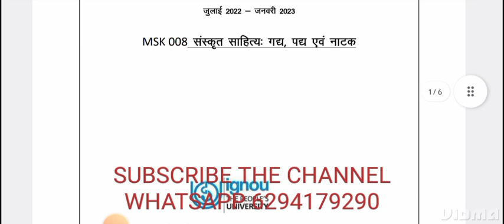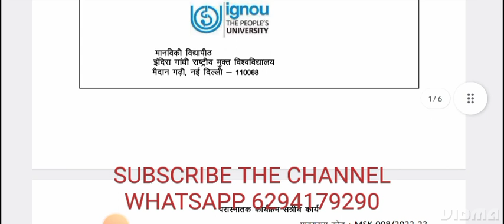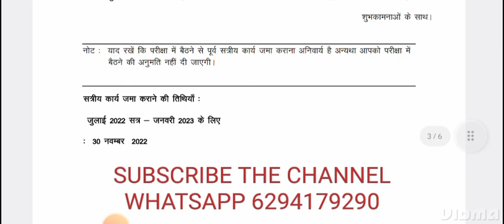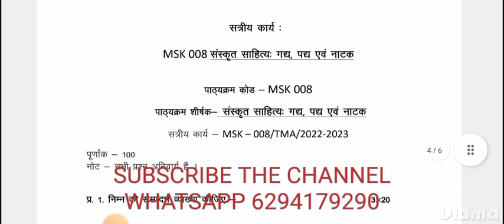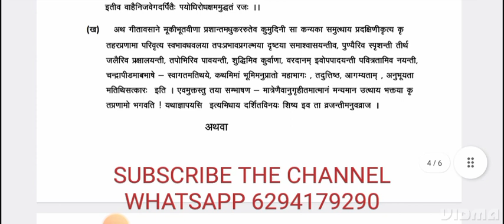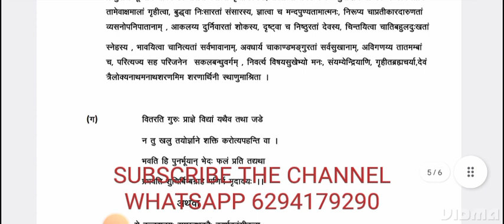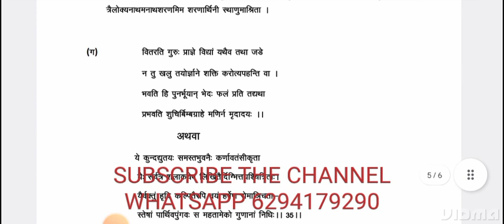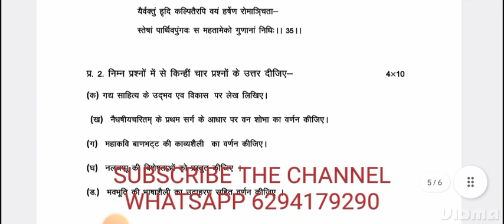March 27, 2023